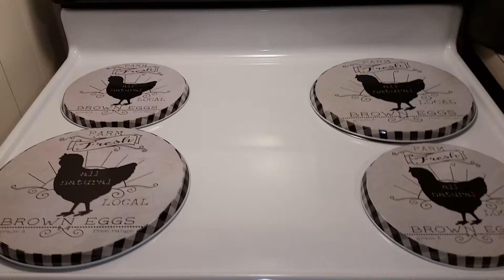Shiny Clean Stovetop!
Cleaned and Sanitized The Stovetop